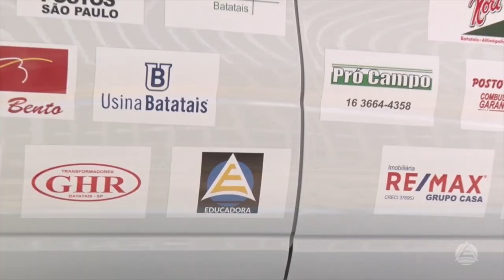APAE sorteia Carro 0 KM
APAE Batatais vende bilhetes para sorteio de veículo 0 KM.